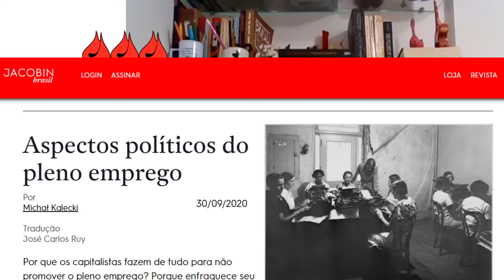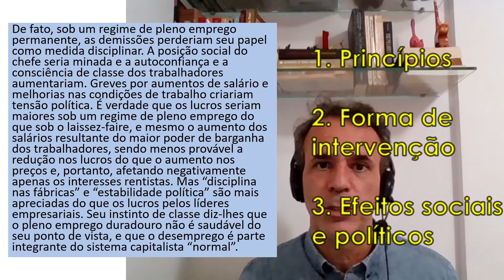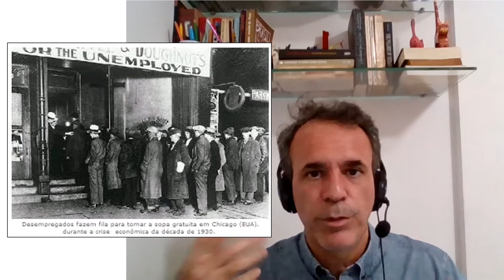Analisando Artigos #15: Kalecki, 1943.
Durante a Segunda Guerra Mundial, o economista polonês Michael Kalecki se perguntou as causas do desemprego, mesmo com a ciência econômica já tendo apontado instrumentos para garantir o pleno emprego.

Sua reflexão nos leva a três motivos, nenhum deles com origem econômica. São as causas políticas que combatem o pleno emprego que são discutidas neste vídeo.

O artigo, com nova tradução de José Carlos Ruy, pode ser acessado no link da Revista Jacobin Brasil